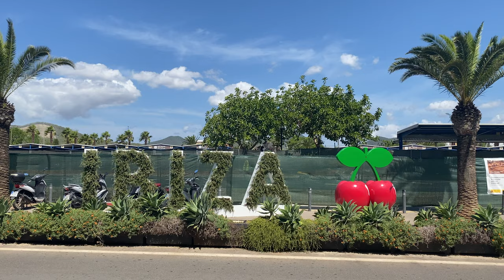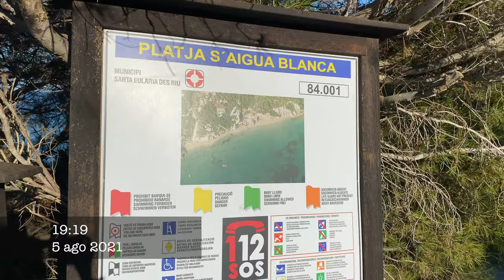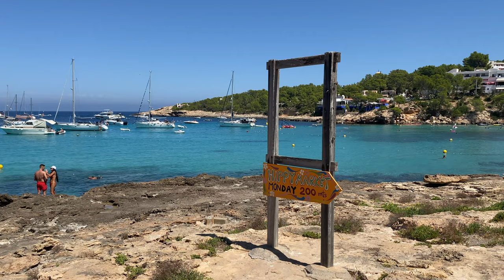VLOG VACACIONES en IBIZA | Portinatx, Faro Moscarter, Las Dalias | Rebeca Zano☀️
Hola a todos! ¿Cómo van el veranito? Espero que muy bien =)
En el vídeo de hoy os traigo un primer vlog de mis vacaciones en Ibiza. Ha sido nuestra primera vez en la isla y esperamos visitarla muchas veces más.